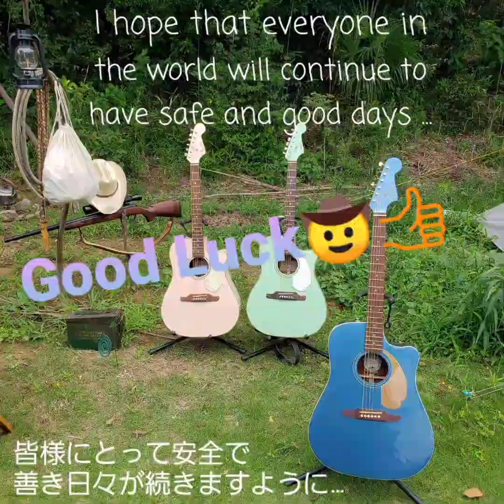【４種類のアコギ比較 その２】昨日投稿のFender Californiaシリーズの流れから♪Boot Scootin Boogie ※詳しくは説明欄で…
昨日投稿の『連続約２年強の庭生活(テント泊⛺)中に入手した３本のFenderさんのアコギに苦戦してる模様…』

に 続いて

【４種類のアコギの比較 その２】
先程の投稿のその１と同じ条件で
先程はスローバラードな曲だったので
今回は軽快なブギウギ系の曲から
♪Brooks & Dunn - Boot Scootin Boogie

比較したギター(アコギ)は

①主役の 2014年製 Fender CaliforniaシリーズのSONORAN (中国製)
※トップのみソリッド(単板) サイド/バックはラミネート(合板)

② 1970年代(詳しくは不明) 木曽鈴木(鈴木バイオリン)の米国通販モデルの帰国子女
※オールラミネート(合板)

③ アーチトップ(ピックギター)の参戦 笑っ
1939年製 gibson L-50
※オールソリッド(単板)
種類はマホガニーだが アーチトップなので中にメイプルの１枚板入ってる

④ 2016年製 Gibson サザンジャンボ(カスタムショップの認定書付き) ラウンドからスクエアショルダーになった初年度の1962年モデルのイリシュー

弦は比較したかったので全て
マーチン フォスファーブロンズのライト(12-54)
※アーチトップの③のみミデアム(13-56)

この頃は2年間庭生活(テント泊)して、そのまま庭で撮影したので雑音多くごめんなさい

※ピックアップ使わず、ピックも使用しないで指(爪)で弾いてる生音をアンドロイド携帯で録画してます

※実は胸が悪く無意識に呼吸が止まる事があります
その為に パイプを火が消えないよう 肺には入れず吹かしてるだけで 深呼吸してるのと同じように呼吸が出来るので 喫煙しながらですみません🙇

また同じ理由から 特に左側の肺が悪いので左手に力が入り辛く(小指はほぼ力入りません) 雑音混じりに成る事をお許し下さい…

その為の毎日左手を使うリハビリとしてのギターなので 本来は投稿すべきでは無いのかもしれませんね🫣

皆様にとって安全で善き日々が続きますように…